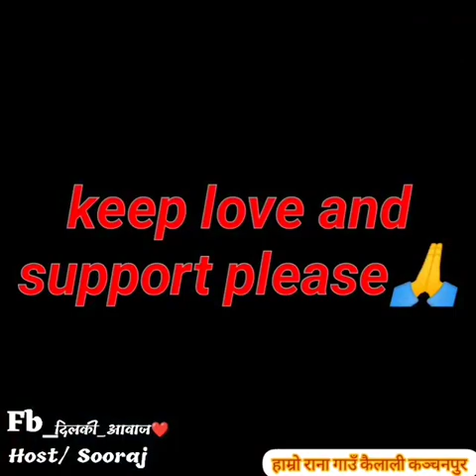Rana Tharu video